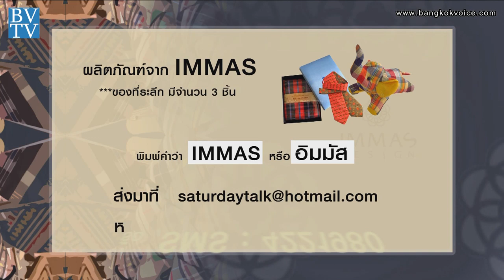คุยกันวันเสาร์ / เนคไทผ้าขาวม้า 'IMMAS'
คุยกันวันเสาร์ 31 พ.ค.57 เวลา 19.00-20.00 น. ทาง TNN24

... ช่วง"Saturday Talk" คุณก๊อต จะพาไปพูดคุยถึงไอเดียการทำธุรกิจเนคไทผ้าขาวม้า กับคุณการันต์ เรสลี เจ้าของที่ได้พัฒนาต่อยอดธุรกิจเนคไทของครอบครัว มาสร้างเป็นแบรนด์ของตัวเองที่ชื่อว่า 'IMMAS'